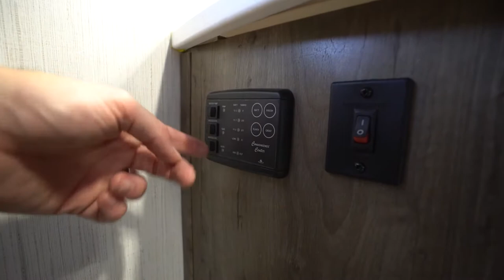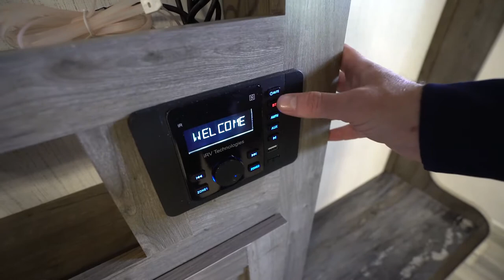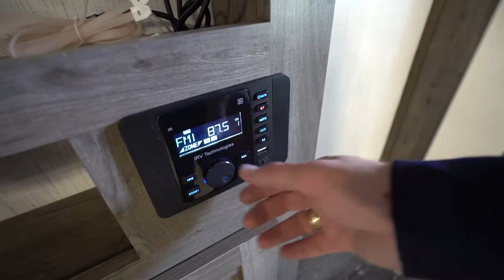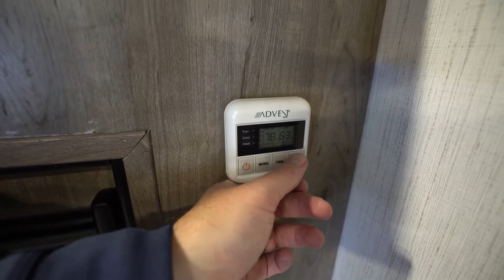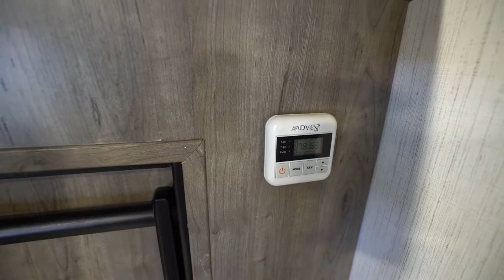Meet Your New Heartland Pioneer BH270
Chris Young gives a breakdown of everything you need to know about owning a brand new Heartland Pioneer BH270.

TIMESTAMPS
0:00 - Intro
0:25 - Front Features
2:09 - Camp Side Features
7:53 - Rear Features
12:11 - Kitchen
14:42 - Bathroom
16:36 - Living and Sleeping Area